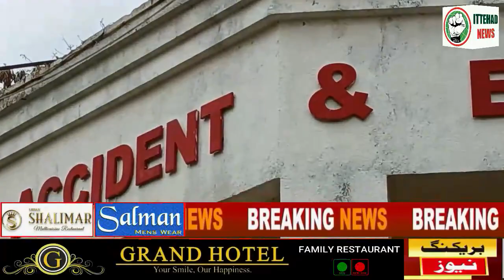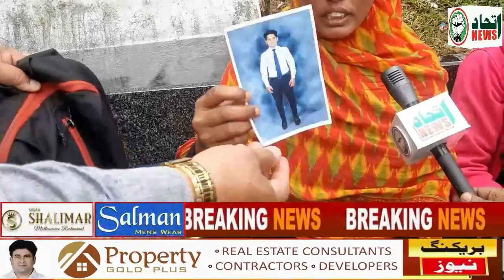ITTEHAD NEWS | BELGAUM |-TABASSUM KA QATL YA HADSA ? - MUJAARIM BEKHOUF KYO (13-10-2022)